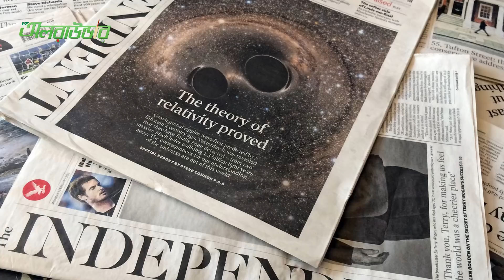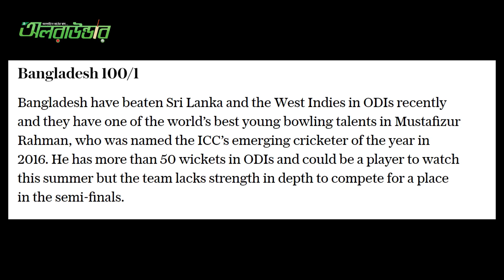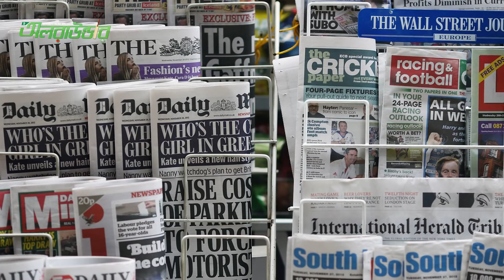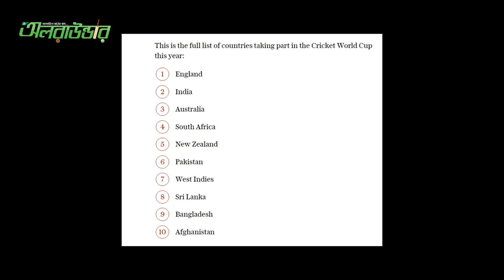মাশরাফীর দলকে গুনায় রাখছে না ইংলিশ মিডিয়া।English Media Underestimated Team Bangladesh l Allrounder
*** ANTI-PIRACY WARNING ***